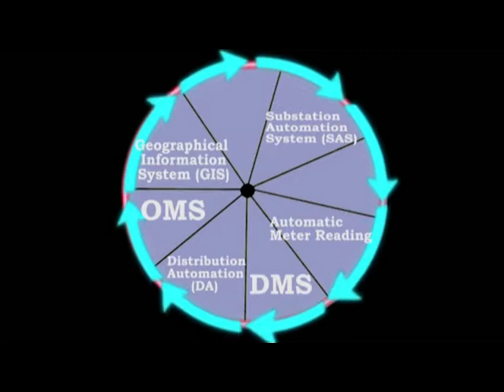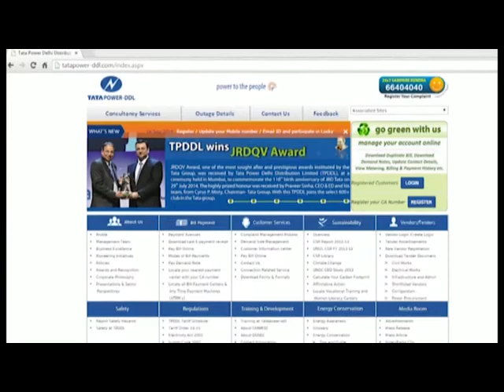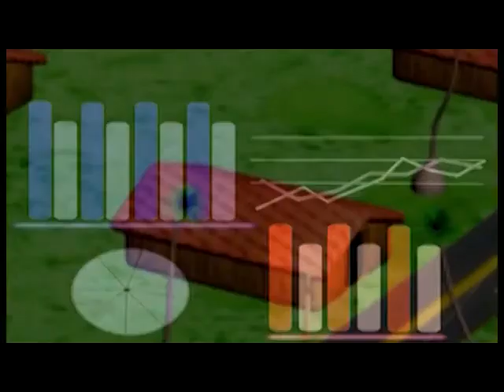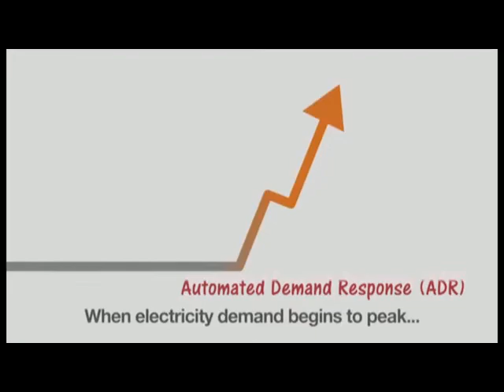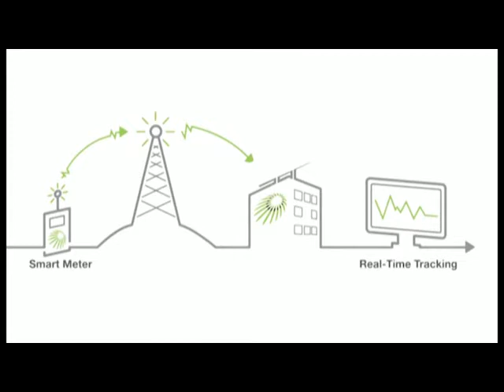Smart Distribution Technology at Tata Power –DDL - 1